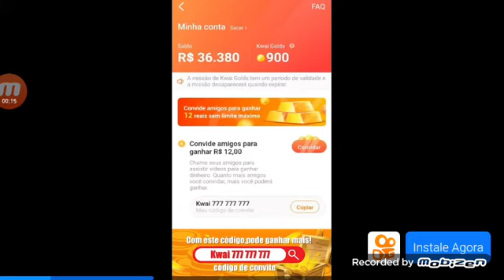entrei no funil no craftsman